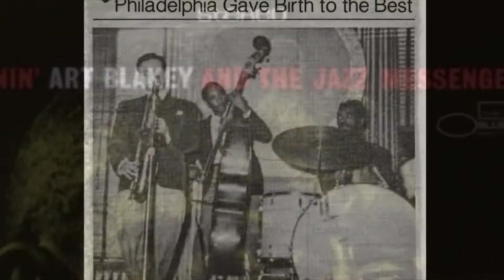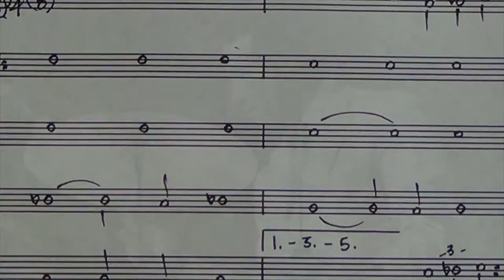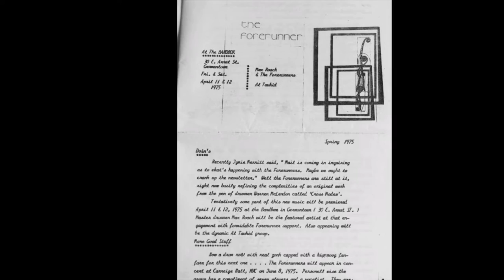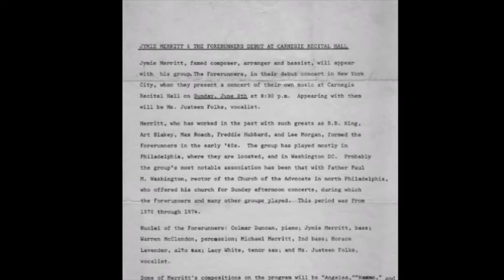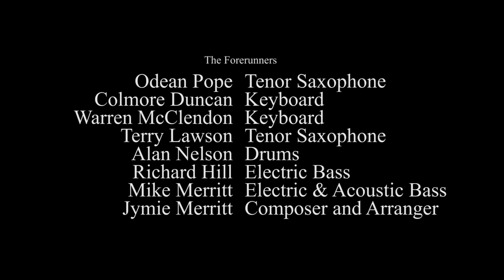Jymie Merritt and The Forerunners EPK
Backstory of Philadelphia bassist and composer Jymie Merritt's group The Forerunners, featuring excerpts from upcoming album release.

Visit Forerunnersjazz.org